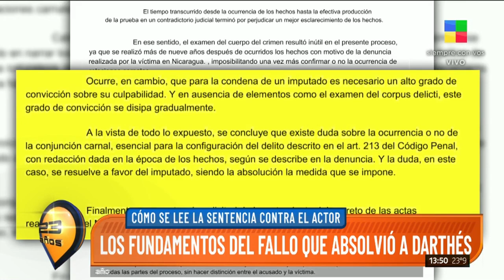⭕ La indignación de Thelma Fardín por el fallo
La Justicia de Brasil absolvió a Juan Darthés